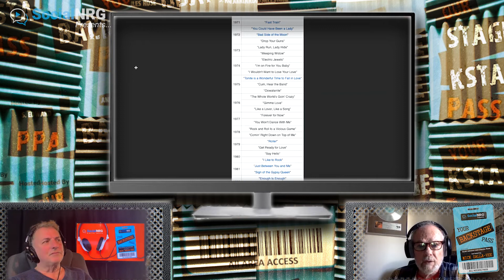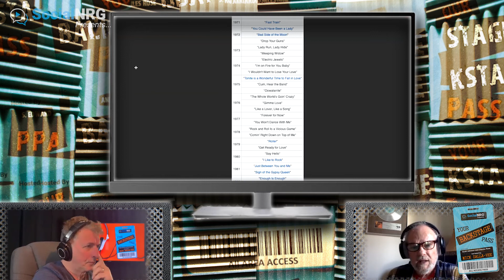Ep 26: Myles Goodwyn/Vignette 3: Looking through old photos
Myles Goodwyn reminisces thru through old photos from several decades leading April Wine.

Get early or exclusive access to additional content by becoming a free member